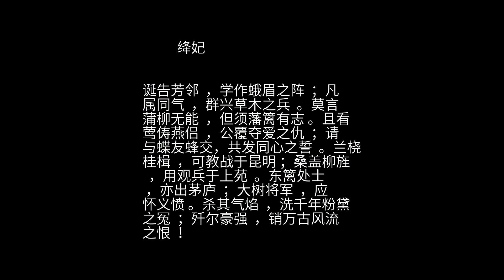聊斋 之 绛妃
癸亥岁  ，余馆于毕刺史公之绰然堂  。公家花木最盛，暇辄从公杖履  ，得恣游赏。一日，眺览既归，倦极思寝，解屦登床 。梦二女郎，被服艳丽，近请曰：“有所奉托，敢屈移玉  。”余愕然起，问：“谁相见召？”曰：“绛妃耳。”恍惚不解所谓  ，遽从之去。 俄睹殿阁，高接云汉。下有石阶，层层而上，约尽百馀级，始至颠头  。见朱门洞敞  ，又有二三丽者，趋入通客  。无何，诣一殿外，金钩碧箔 ，光明射眼。内一女人降阶出，环珮锵然  ，状若贵嫔 。方思展拜，妃便先言：“敬屈先生，理须首谢。”呼左右以毯贴地，若将行礼。余惶悚无以为地  ，因启曰：“草莽微贱  ，得辱宠召，已有馀荣 。况敢分庭抗礼  ，益臣之罪，折臣之福！”妃命撤毯设宴，对筵相向。酒数行，余辞曰：“臣饮少辄醉，惧有愆仪  。教命云何 ，幸释疑虑。”妃不言，但以巨杯促饮  。余屡请命，乃言：“妾，花神也。合家细弱  ，依栖于此，屡被封家婢子横见摧残  。今欲背城借一 ，烦君属檄草耳  。”余皇然起奏  ：“臣学陋不文  ，恐负重托。但承宠命，敢不竭肝鬲之愚 。”妃喜，即殿上赐笔札。诸丽者拭案拂座，磨墨濡毫  。又一垂髫人  ，折纸为范  ，置腕下。略写一两句，便二三辈叠背相窥 。余素迟钝，此时觉文思若涌。少间，稿脱，争持去，启呈绛妃。妃展阅一过，颇谓不疵  ，遂复送余归。醒而忆之，情事宛然 。但檄词强半遗忘，因足而成之： 谨按封氏：飞扬成性  ，忌嫉为心  。济恶以才  ，妬同醉骨  ；射人于暗，奸类含沙  。昔虞帝受其狐媚 ，英、皇不足解忧  ，反借渠以解愠  ；楚王蒙其蛊惑，贤才未能称意  ，惟得彼以称雄。沛上英雄，云飞而思猛士 ；茂陵天子，秋高而念佳人  。从此怙宠日恣  ，因而肆狂无忌。 怒号万窍  ，响碎玉于王宫  ；淜湃中宵，弄寒声于秋树  。倏向山林丛里  ，假虎之威  ；时于滟滪堆中 ，生江之浪。且也，帘钩频动，发高阁之清商  ；檐铁忽敲  ，破离人之幽梦  。寻帷下榻  ，反同入幕之宾 ；排闼登堂  ，竟作翻书之客。不曾于生平识面，直开门户而来  ；若非是掌上留裙，几掠妃子而去  。吐虹丝于碧落，乃敢因月成阑 ；翻柳浪于青郊  ，谬说为花寄信  。赋归田者，归途才就，飘飘吹薜荔之衣  ；登高台者，高兴方浓，轻轻落茱萸之帽 。蓬梗卷兮上下  ，三秋之羊角抟空  ；筝声入乎云霄，百尺之鸢丝断系  。不奉太后之诏，欲速花开  ；未绝座客之缨，竟吹灯灭 。甚则扬尘播土，吹平李贺之山  ；叫雨呼云，卷破杜陵之屋  。冯夷起而击鼓  ，少女进而吹笙 。荡漾以来，草皆成偃  ；吼奔而至，瓦欲为飞。未施抟水之威  ，浮水江豚时出拜  ；陡出障天之势，书天雁字不成行 。助马当之轻帆  ，彼有取尔；牵瑶台之翠帐  ，于意云何？至于海鸟有灵，尚依鲁门以避  ；但使行人无恙，愿唤尤郎以归 。古有贤豪，乘而破者万里  ；世无高士，御以行者几人  ？驾砲车之狂云  ，遂以夜郎自大  ；恃贪狼之逆气 ，漫以河伯为尊  。 姊妹俱受其摧残，汇族悉为其蹂躏  。纷红骇绿  ，掩苒何穷  ？擘柳鸣条  ，萧骚无际  。雨零金谷 ，缀为藉客之裀  ；露冷华林  ，去作沾泥之絮  。埋香瘗玉  ，残妆卸而翻飞  ；朱榭雕栏，杂珮纷其零落 。减春光于旦夕  ，万点正飘愁  ；觅残红于西东，五更非错恨  。翩跹江汉女  ，弓鞋漫踏春园 ；寂寞玉楼人  ，珠勒徒嘶芳草  。斯时也：伤春者有难乎为情之怨，寻胜者作无可奈何之歌  。尔乃趾高气扬 ，发无端之踔厉  ；催蒙振落  ，动不已之瓓珊  。伤哉绿树犹存，簌簌者绕墙自落  ；久矣朱旛不竖 ，娟娟者霣涕谁怜  ？堕溷沾篱  ，毕芳魂于一日  ；朝荣夕悴  ，免荼毒以何年？怨罗裳之易开，骂空闻于子夜 ；讼狂伯之肆虐，章未报于天庭  。 诞告芳邻  ，学作蛾眉之阵  ；凡属同气  ，群兴草木之兵  。莫言蒲柳无能  ，但须藩篱有志 。且看莺俦燕侣  ，公覆夺爱之仇  ；请与蝶友蜂交，共发同心之誓  。兰桡桂楫  ，可教战于昆明 ；桑盖柳旌  ，用观兵于上苑  。东篱处士  ，亦出茅庐  ；大树将军  ，应怀义愤 。杀其气焰  ，洗千年粉黛之冤  ；歼尔豪强  ，销万古风流之恨  ！